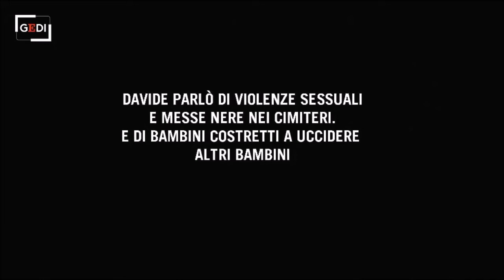01) Intervista Davide Tonelli La Repubblica 11 06 2021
I minori non hanno colpe, sono stati indotti,
quello che hanno detto non è farina del loro sacco,
la manipolazione perpetuata da parte degli operatori che li seguivano che relazionando il falso al Tribunale dei Minorenni li hanno fatti allontanare ingiustamente dalle proprie famiglie naturali hanno portato disagio, rovina dei minori, della famiglie e dello stesso servizio sanitario!!!
Così non va bene!!